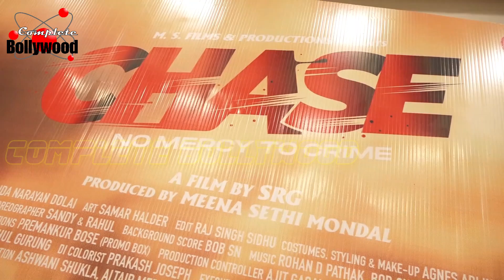Interview Of Amyth Sethi & Dipanjjon Basak For The Film 'Chase No Mercy To Crime'